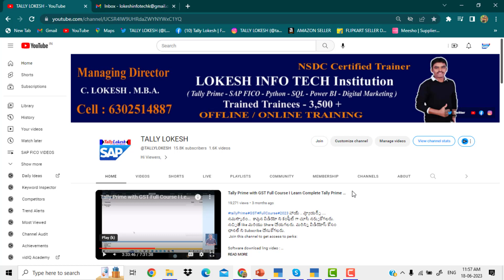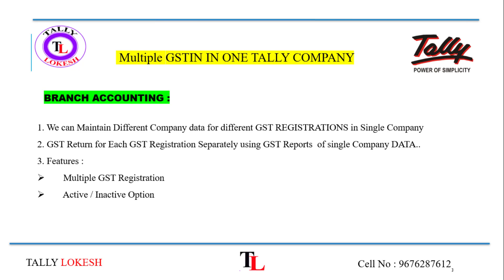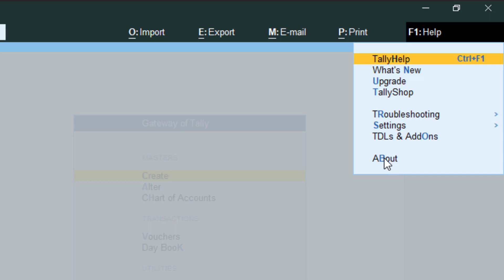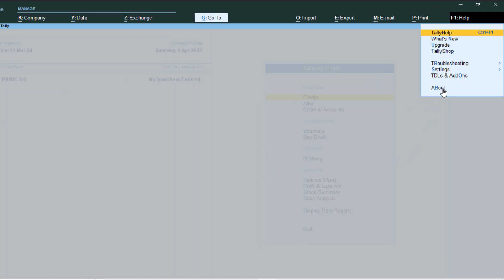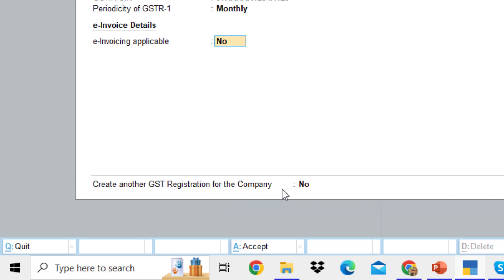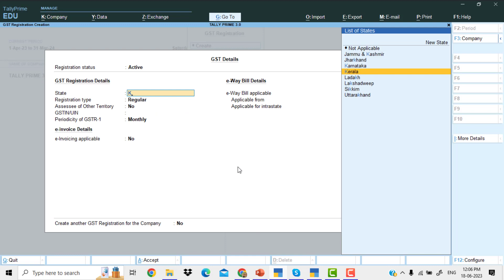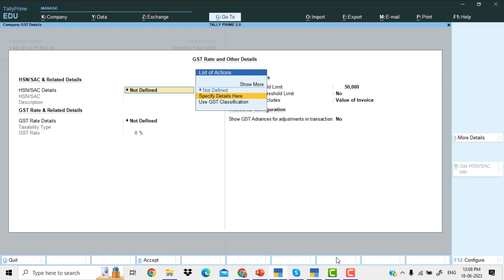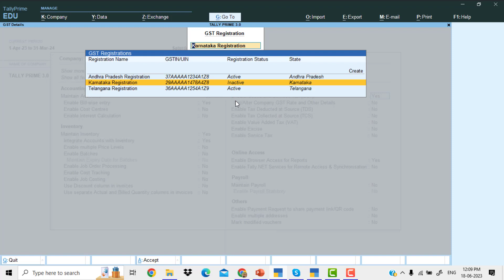TALLY PRIME 3 0 LATEST UPADATES IN TELUGU | BY LOKESH